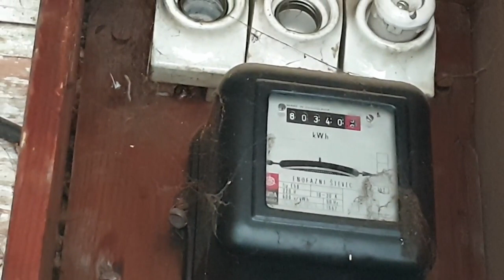Bela Mačka, prvi deo